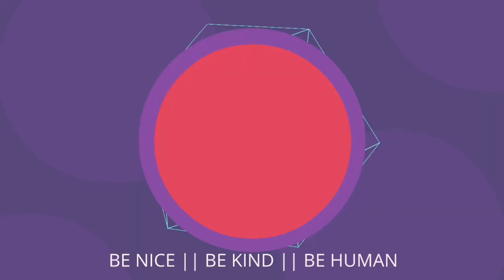SECRET REVEALED: LONG SILKY HAIR || Pink Gaey 💗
VLOG 157

It would be my pleasure to tell you that Tasic Pure Oils has formulated this Hair Care System and it is fantastic.

Pink Gaey 💗